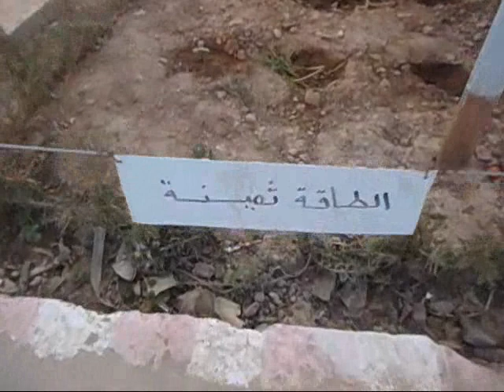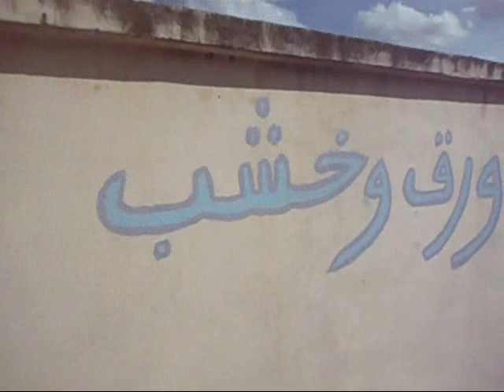نادي المدرسة الخضراء 3.wmv